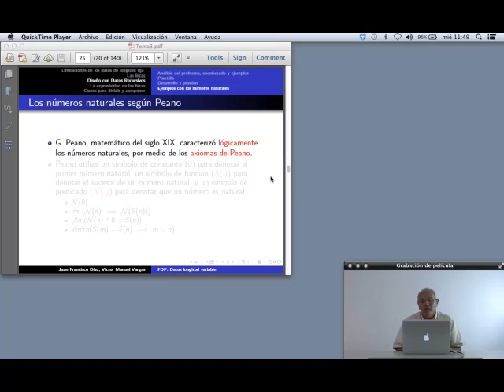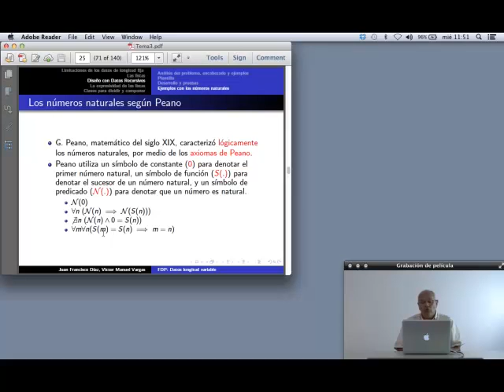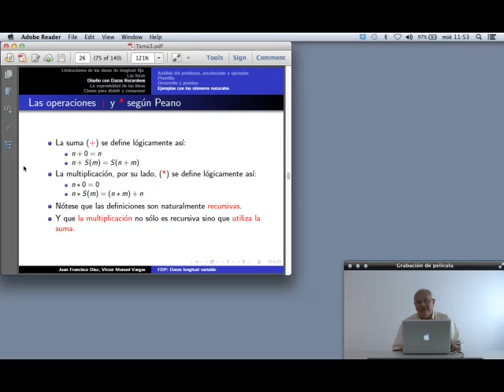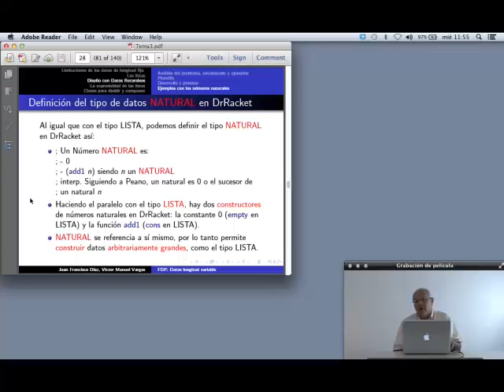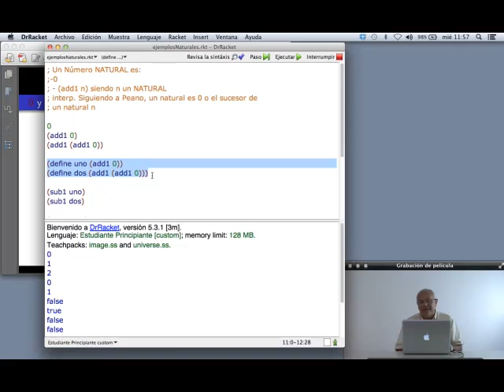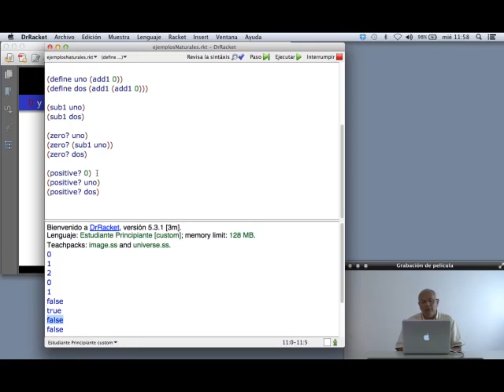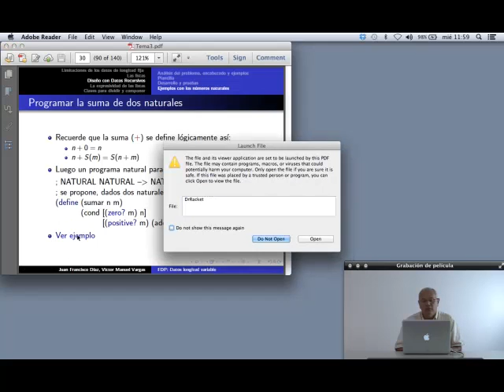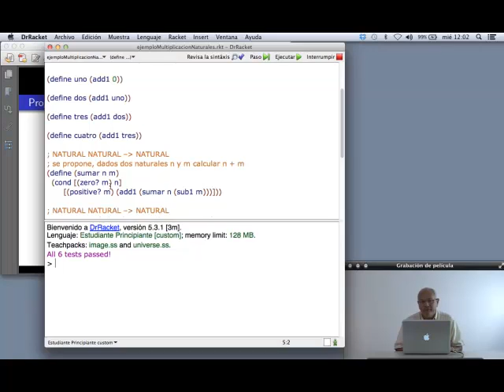Datos recursivos: numeros naturales